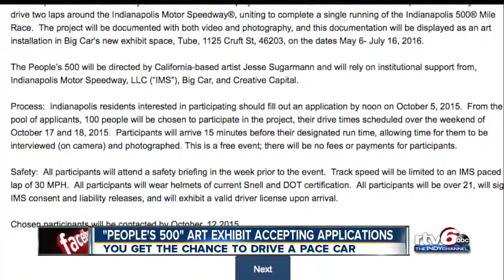'People's 500' art exhibit accepting applications